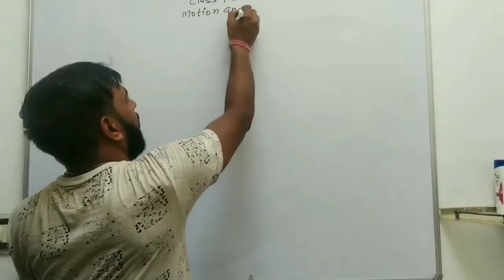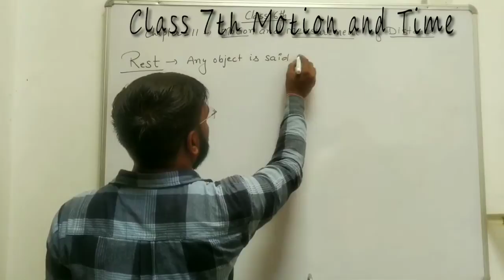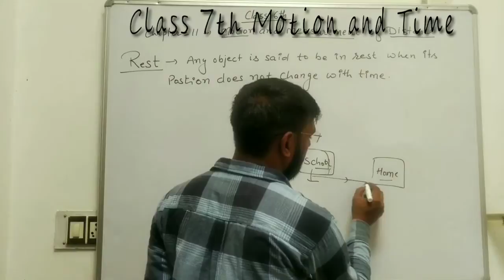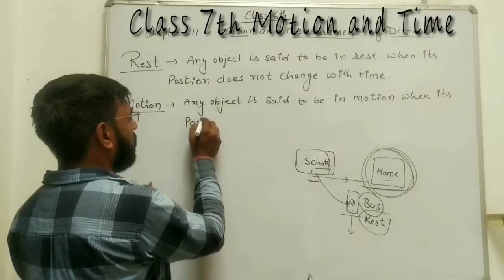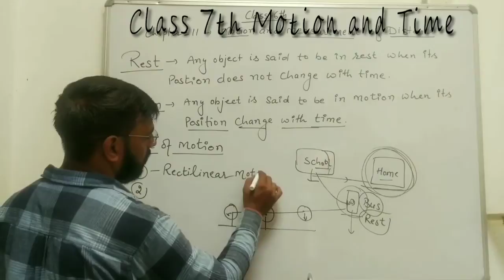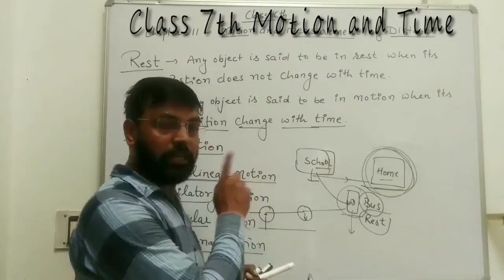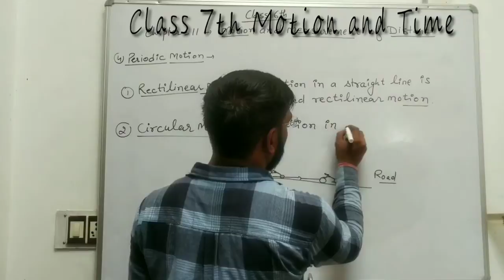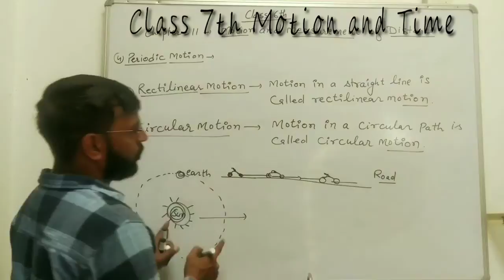Class 7th science motion and time By Er. Ravinder Sir